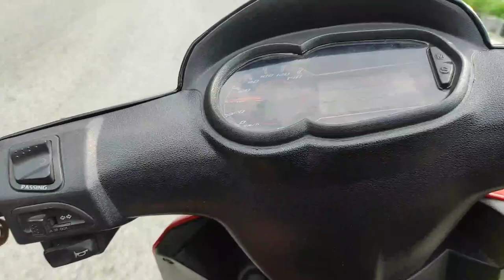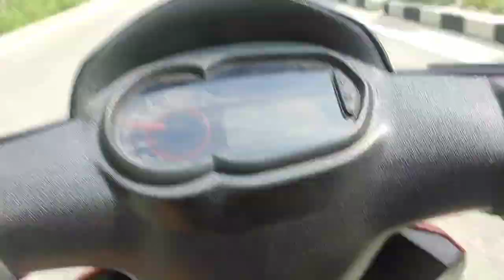Meghalaya road short ride🌤